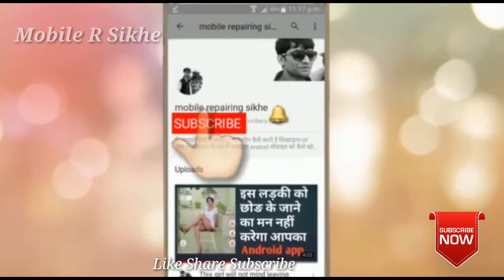Gionee M2 Power Key Problem Solution || 100% Working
Gionee Power Key Problem Solution